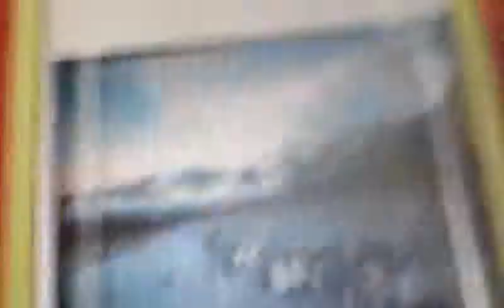January 31, 2016